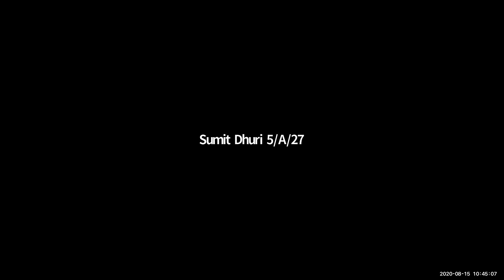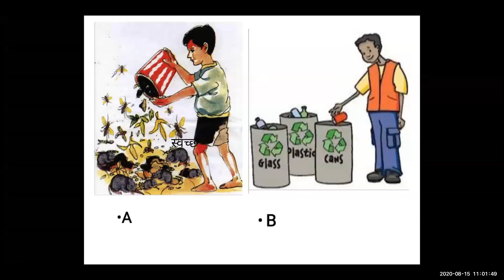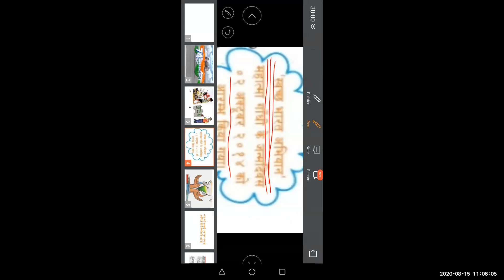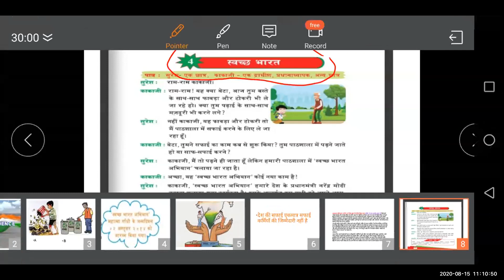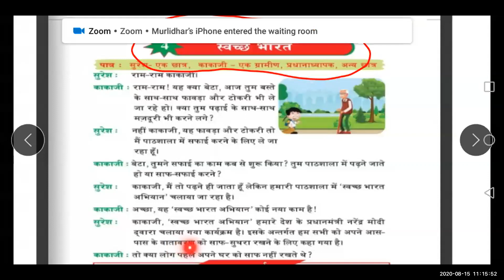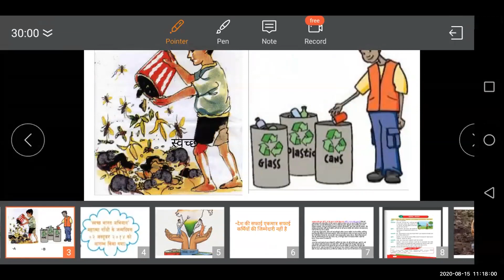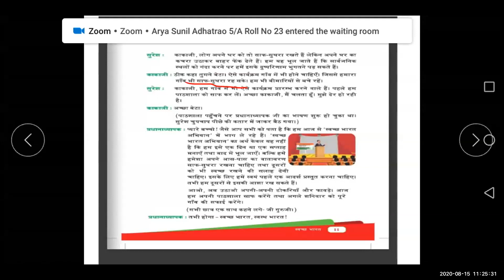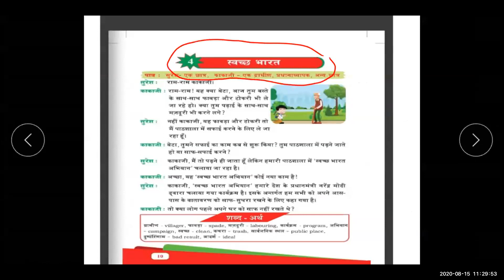Hindi 15/8/20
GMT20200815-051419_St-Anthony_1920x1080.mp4